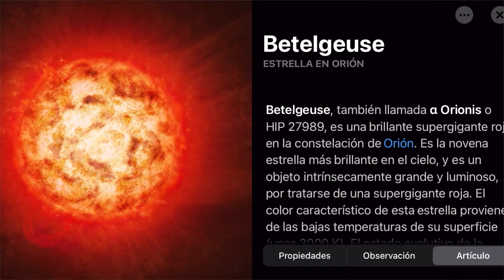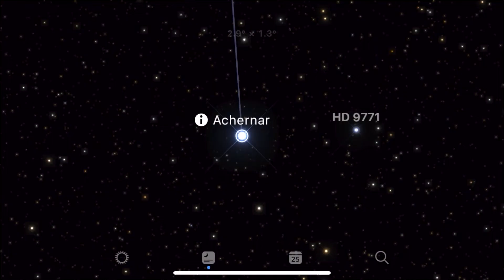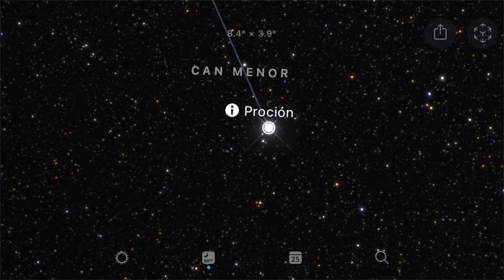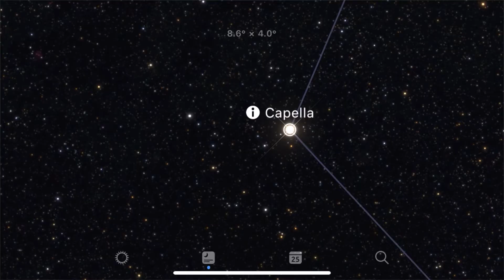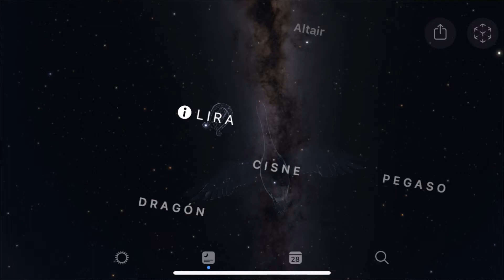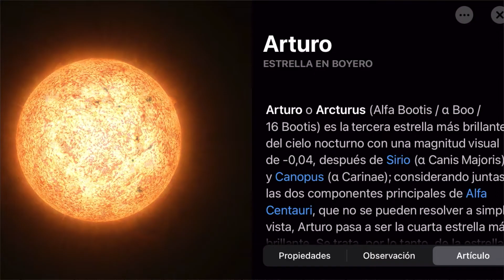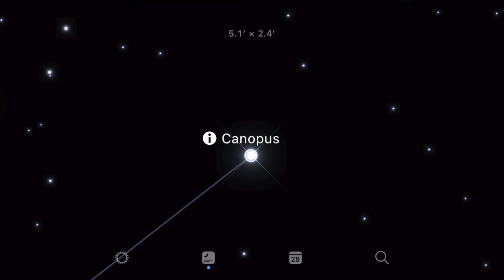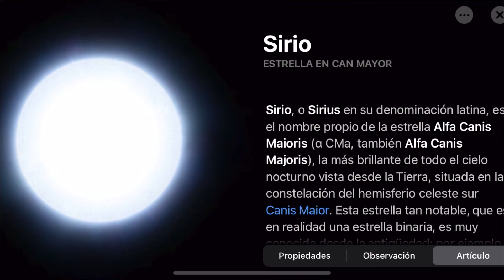Astronomía a Simple Vista ¡Las 10 Estrellas más Brillantes del Cielo!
En este video te mostramos cuales son las 10 Estrellas más brillantes en el Cielo nocturno.

No necesitas Binoculares ni Telescopio.

¡Aprende a ubicarlas y conoce sus historias!

Capítulos:
00:00 Inicio
00:24 Introducción
00:40 10) Beltegeuse
02:38 9) Achernar
04:16 8) Proción
05:52 7) Rigel
06:54 6) Capela
08:40 5) Vega
10:53 4) Arcturus
12:09 3) Alfa Centauri
13:51 2) Canopus
15:03 1) Sirio